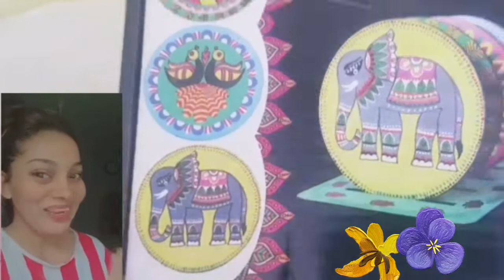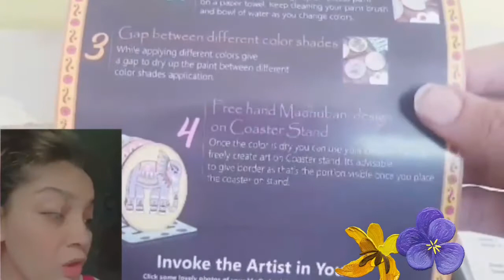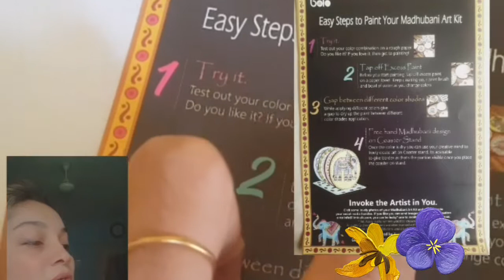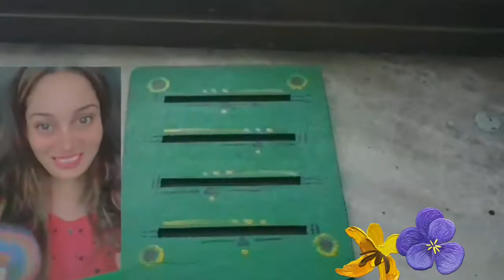Madhubani 🎊art kit// ☕coasters with stand//SOLOBOLO art n craft// Pre Marked Designs with nabbo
Solobolo Madhubani Painting Kit Tea Coasters with Stand | Art and Craft Kit for Girls 9-12 | Madhubani Art Kit for Girls 12-15 | Coaster DIY Kit with Art Supplies | Best Gift for Girls 10 Years